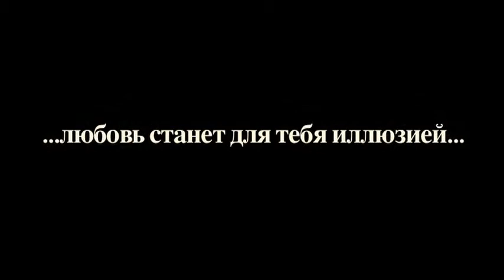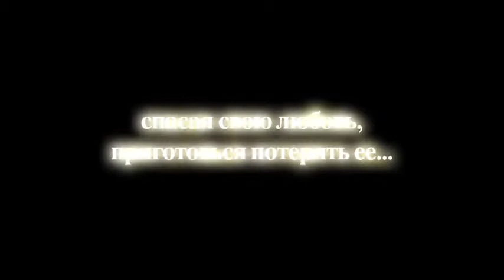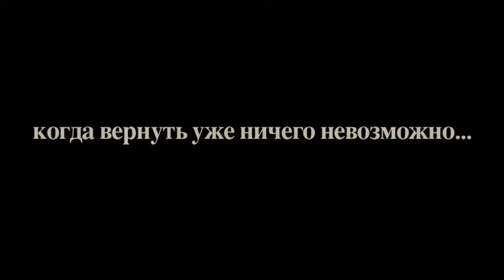Тридцать седьмой роман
год: 2010
страна: Россия
слоган: «Этот фильм можно не смотреть. Но, посмотрев однажды, невозможно не пересмотреть вновь...»
режиссер: Григор Гярдушян
сценарий: Сергей Рокотов, Григорий Белкин, Григор Гярдушян
продюсер: Григор Гярдушян, Григорий Белкин
оператор: Наталья Фролова
композитор: Сергей Миклашевский
жанр: мелодрама, ...
премьера (РФ)  12 мая 2011, «ТО Экран»